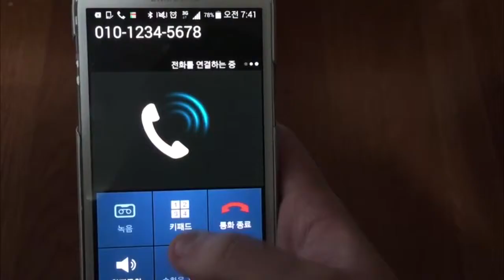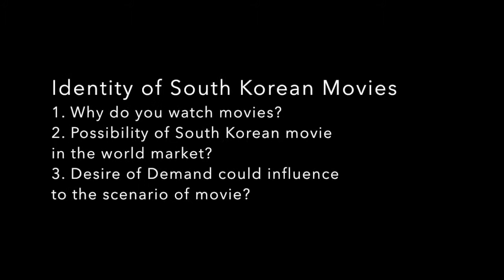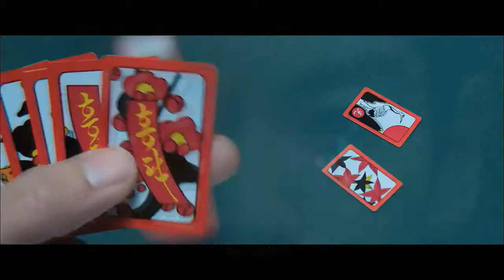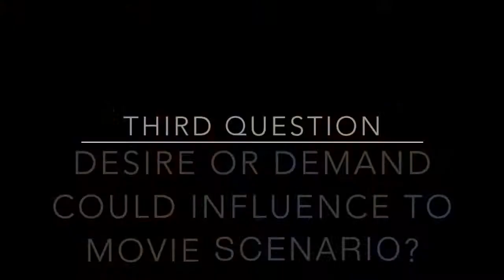Identity of South Korean Cinema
Film by
Yoo, In Hae (유인해)
Kim, Sung Choo (김성추)
and Kim, Su Man (김수만)

Thanks to:
Professor Hector Kim
Kim, Hyun Suk
Professor David Miller
Park, Jeung Eun
Bae, Seung Hun
Sung Choo's Friends

Cinema, Globalization and Identity
Chosun University
Fall, 2014